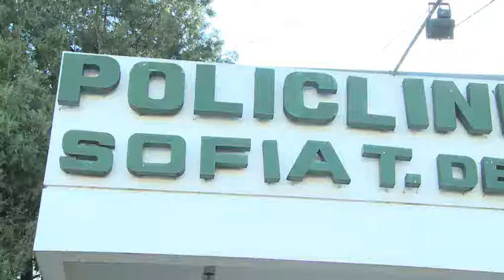STOLBIZER ALFONSIN LEONIS SZNAK BASILE LOLO CAMERA ROMINA DIAZ LISTA 509 Q